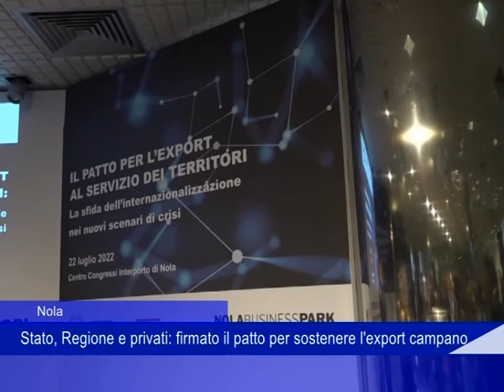Patto export campano Nola 25 Luglio